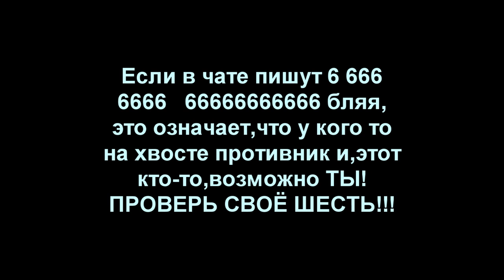IL-2 Battle of Stalingrad - "Полёты в паре на Як1." (MK.Mr.X)